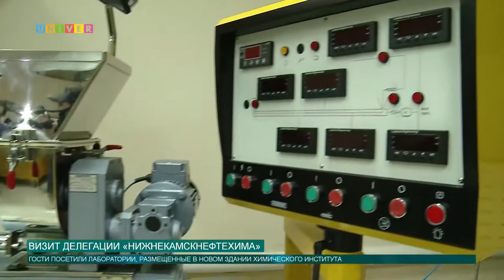ВИЗИТ ДЕЛЕГАЦИИ «НИЖНЕКАМСКНЕФТЕХИМА»